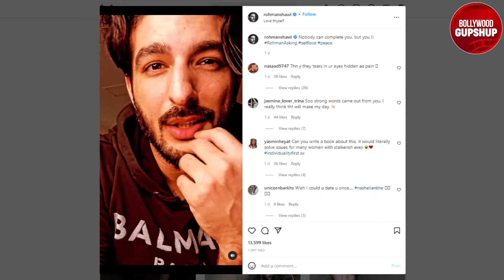Sushmita Sen Ex BF Rohman Shawl Message Going Viral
Sushmita Sen Ex Boyfriend, Rohman Shawl, Rohman Shawl Sushmita Sen, Bollywood Updates